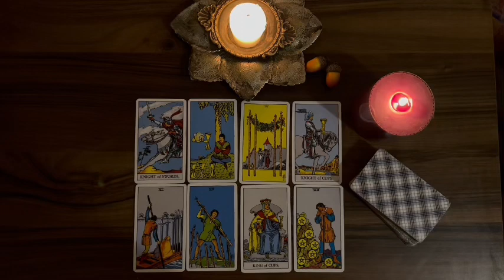SAGITTARIUS ♐️ 🚨THIS PERSON REALLY LOVES YOU, THEY KEEP PICKING UP THE PHONE AND PUTTING IT DOWN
Sagittarius February 2024 Tarot Reading

Sagittarius Love
Sagittarius 2024
Sagittarius today
Sagittarius February